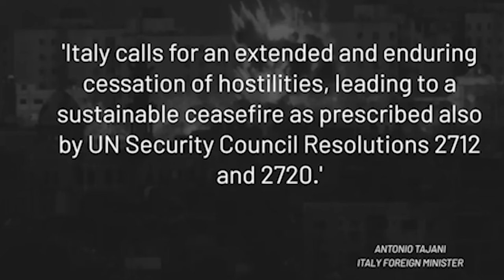kum ki player pubg sdang ki shipai america